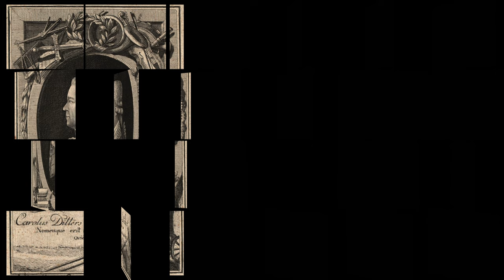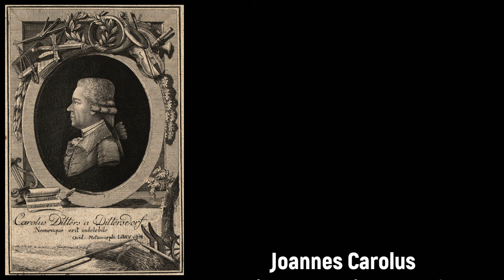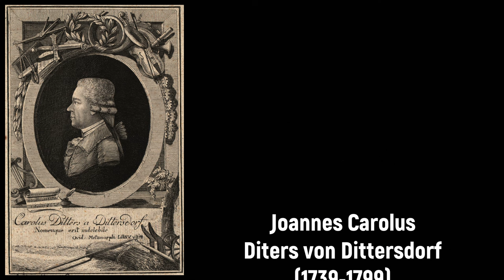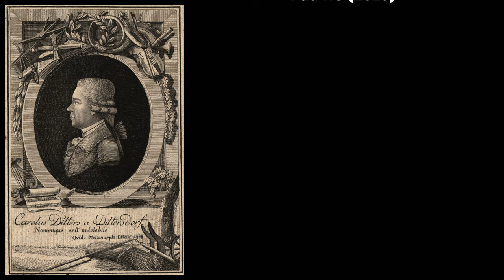Joannes Carolus Diters von Dittersdorf (1739-1799) - Simphonia ex D (c.1766)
Alles Gute zum Geburtstag Joannes Carolus Diters von Dittersdorf! 📯🎭

Composer: Joannes Carolus Diters von Dittersdorf (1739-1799)
Work: Simphonia ex D (c.1766)
Performers: Capella Clarοmοntana; Tomasz Wаbnіc (conductor)

Simphonia ex D (c.1766)
1. Adagio, allegro 0:00
2. Andante 3:56
3. Menuetto 9:05
4. Presto assai 11:58

Painting: Anton Radl (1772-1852) - Hahnenschlag in der Umgebung von Frankfurt am Main

Joannes Carolus (Carl) Diters von Dittersdorf
(Vienna, 2 November 1739 - Neuhof [now Nový Dvůr], 24 October 1799)

Austrian composer and violinist. Born to Paul Ditters, costumier at the imperial court and theatre in Vienna, and his wife Anna (née Vandelin), he received his earliest education at the Jesuit school in Vienna, where he displayed a precocious talent as a violinist, enough so that in 1751 he was performing with local court orchestras. Here he came to the attention of Giueseppe Bonno and Christoph Willibald von Gluck, the latter of whom took him with him to Italy in 1763. There Ditters achieved success as a virtuoso, and by 1765 he had been hired by Archbishop Adam Patachich as Michael Haydn’s successor at Großwerdein (now Oradea, Romania). He improved the quality of the ensemble, but in 1769 it was dissolved and Ditters relieved of his duties. He found other employment with the Archbishop of Breslau, Count Philipp Gotthard von Schaffgotsch as a state administrative functionary at Schloss Johannesberg (now Janský vrch, Poland), and in 1773 he was appointed as chief forester at nearby Javernig (Javornik). This appointment required aristocratic rank, and Ditters was ennobled as von Dittersdorf at Freiwaldau (Jeseník). In 1784 he returned to Vienna where he participated actively in the musical life of the city. His rank allowed him access to all levels of the court society, and his abilities earned him the friendship of colleagues such as Joseph Haydn and Wolfgang Amadeus Mozart, with whom he performed in a string quartet (the cellist was his student Jan Křtitel Vanhal). In 1790, however, he returned to music as Kapellmeister to Duke Carl Christian Erdmann zu Württemberg-Oels, a post that also included governmental administrative duties. He moved to Oels (Olésnice) and then Karlsruhe in Upper Silesia.

A reversal of fortune caused him to retire in 1796, and he moved to the small town of Neuhof (Červená Lhota), where he died only a couple of days after completing his autobiography. He was a prolific and progressive composer, particularly with respect to his use of the characteristic symphony, sometimes based upon Classical stories. He was conventional in terms of his harmony, but his skill in contrasting instruments (as well as writing for unusual timbres and combinations) demonstrates a good sense of color. His formal structures are often conventional, and his textures mainly homophonic, but he was considered one of the foremost composers of Vienna during his day. He can be considered one of the most popular composers of Singspiels of his day, with one work, Doktor und Apotheker, achieving international success. The number of works composed demonstrates an almost inexhaustible creativity and includes: 127 symphonies (with another 90 likely, making him the most prolific composer in the genre of all time, if true), 18 violin concertos, five viola concertos, eight oboe concertos, four keyboard concertos, nine other concertos (for oboe d’amore, harp, contrabass, cello, flute, and two violins), four sinfonia concertantes (including two for string quartet and orchestra, one for viola, contrabass, and orchestra, and another for 11 solo instruments), four serenades, five cassations, 16 divertimentos, 18 string trios, seven string quartets, six horn quintets, six string quintets, 35 partitas, 72 preludes, 31 keyboard sonatas, 136 solo keyboard works, 16 violin sonatas, 32 operas, three concert arias, 16 secular cantatas, 16 Masses, a Requiem, four oratorios, 11 offertories, eight litanies, and 170 smaller sacred works such as Psalms, motets, and so forth.